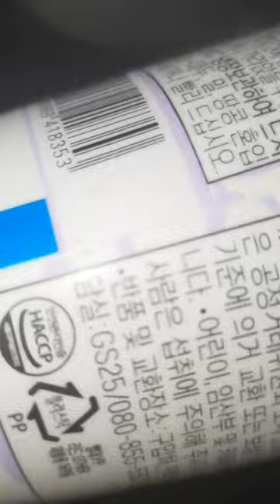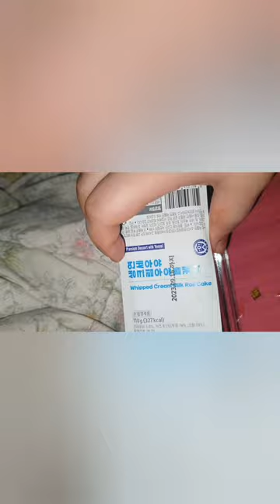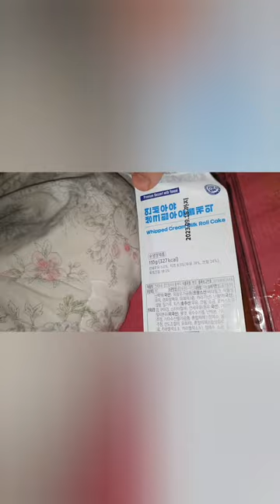연세우유 생크림 우유 롤 케익 리뷰 review / + 그 밖외 쩝쩝